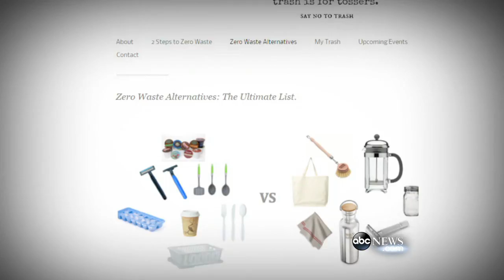Blogger Lives Completely Trash Free | ABC News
“Zero Waste” blogger Lauren Singer has been living trash free for four years by making her own beauty and cleaning products and buying local, fresh, organic food.